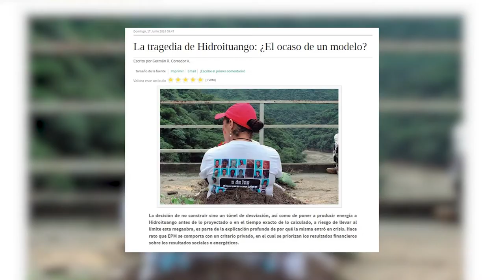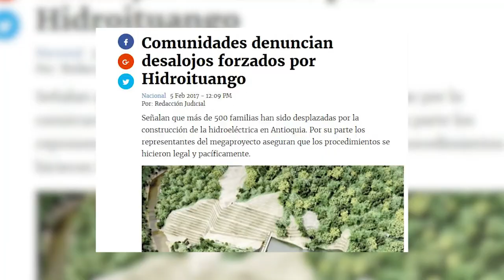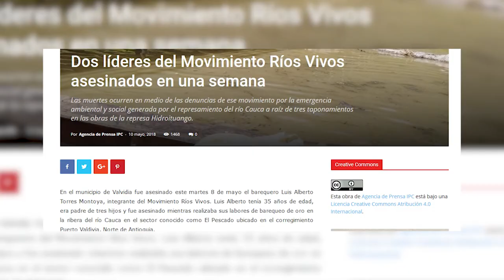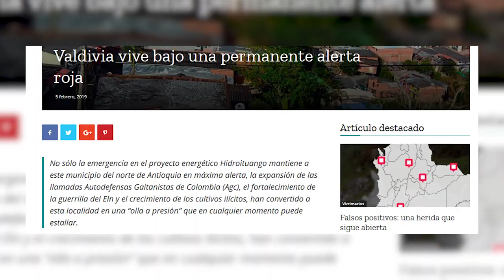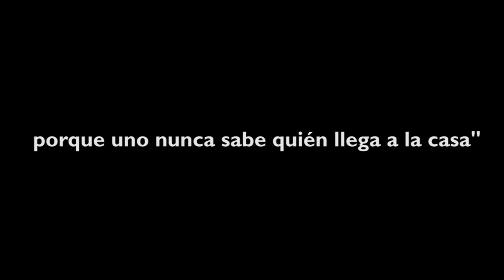Desmantelar Hidroituango, una apuesta por la vida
Desde que inicio el proyecto el movimiento Ríos Vivos ha denunciado los atropellos a la vida y daños ambientales que ha dejado Hidroituango, y aunque saben que no es fácil pues los intereses e involucrados en el proyecto son muchos, siguen exigiendo que el proyecto sea desmantelado, y devolverle el cauce al río Cauca. El proyecto no es estable, y nadie puede asegurar lo contrario,  la  Procuraduría, la Fiscalía, y las asociaciones de ingenieros en Colombia han sido incapaces de  asegurar  la fiabilidad estructural de la hidroeléctrica. El proyecto que dejó tras de sí una estela de muerte, desplazamiento, y persecuciones a los habitantes del bajo Cauca antioqueño, hoy sigue siendo un peligro inminente para más de 300 mil habitantes aguas arriba y aguas abajo.